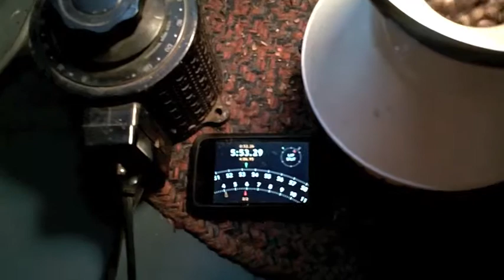RoastingCoffee.m4v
Roasting about 100 grams of Yemen Mocha beans from Sweetmarias.com in an old "Popcorn Pumper" hot air popcorn machine. The stainless steel canning funnel keeps the beans from jumping out.  The voltage is decreased a little using the variable transformer (Variac) on the left and the fan in the window sucks out the smoke and chaff.  After roasting the beans are cooled quickly on the large aluminum pan top